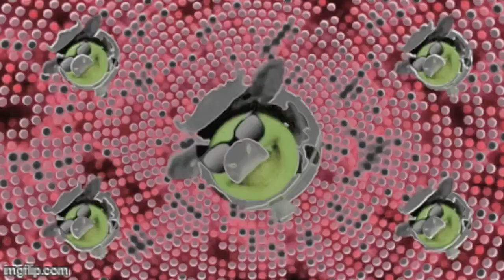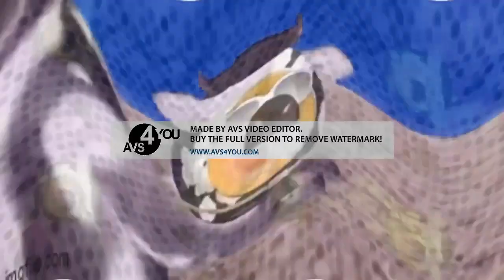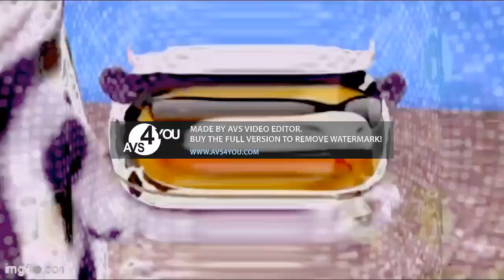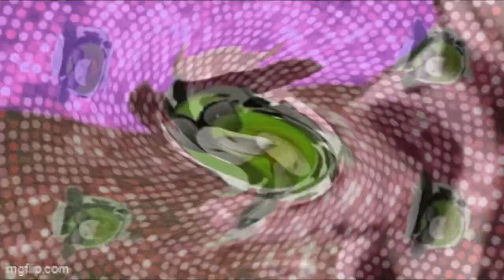Preview 2 Annoying Orange -The Cow Song SV Effects | YLLATN! YLLSD! Csupo Effects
YLLATN! YLLSD! Csupo Effects: You Look Like A Total Noob! You Look Like Scooby Doo! Csupo Effects.
Gift for
@MangoconutVideoEffects  and @iiVVLE732HD !